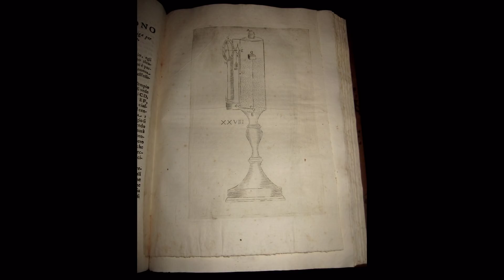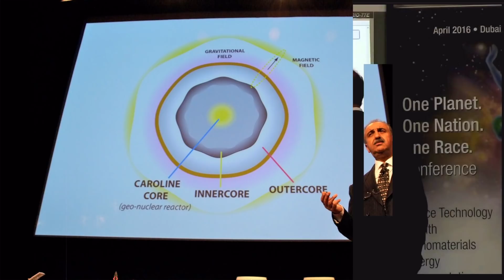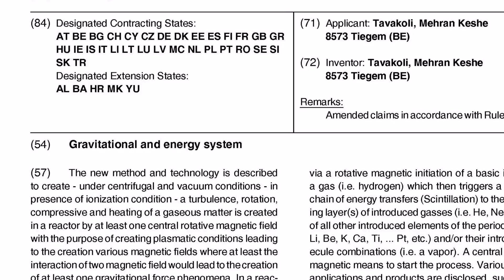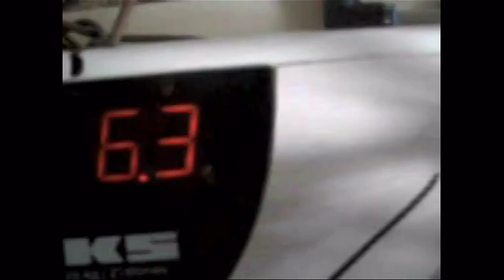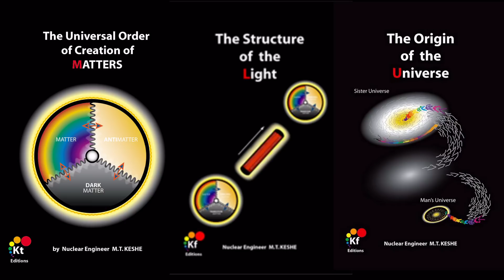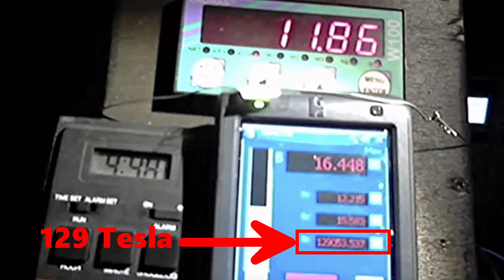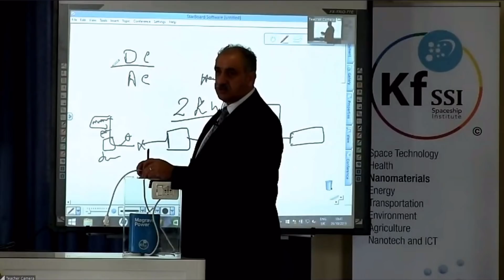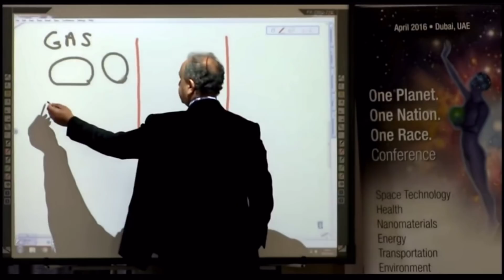Mozhan - From Observer To Space Traveler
From Observer to Space Traveler

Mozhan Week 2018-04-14